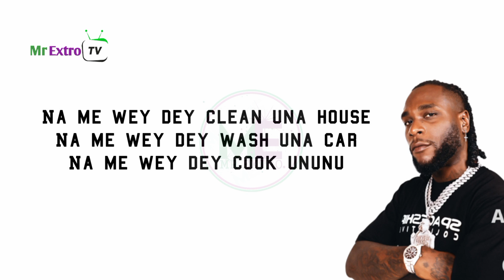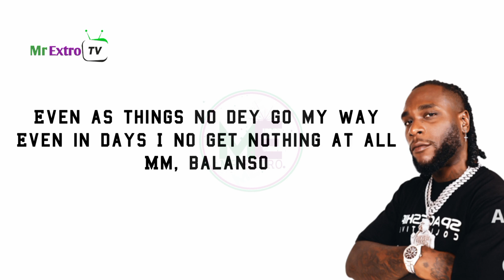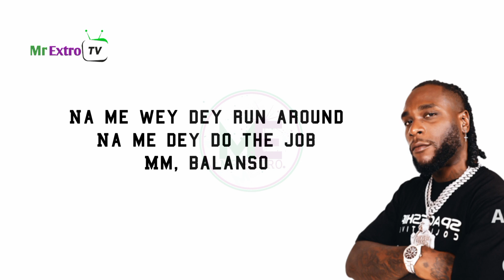Burna Boy – Common Person (Lyric V)